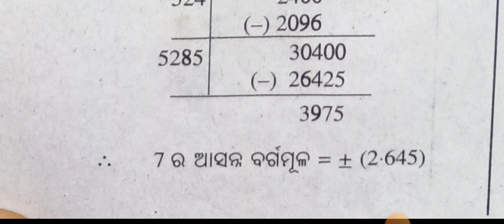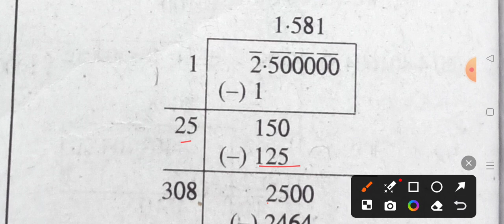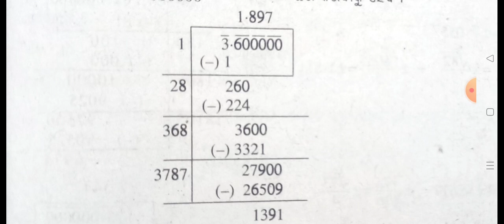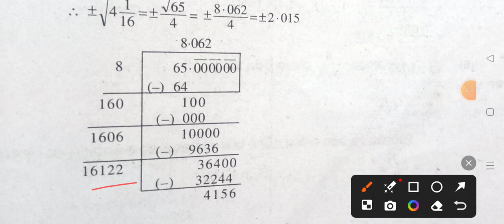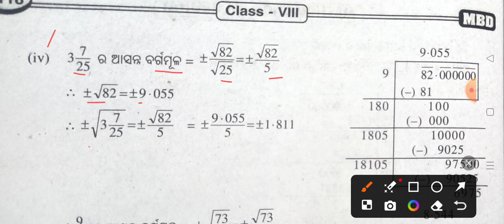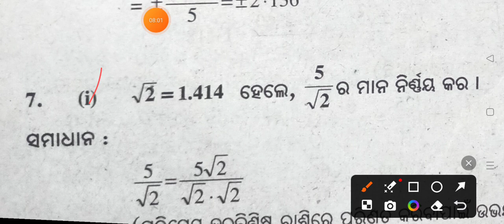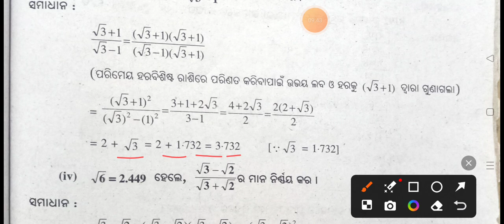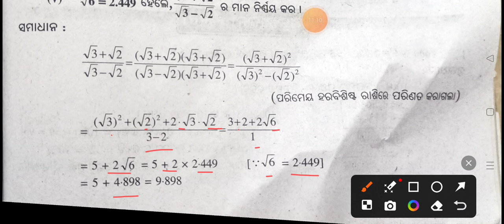Odia medium class 8 maths chapter -6 Exercise - 6(c) part -2 question answer